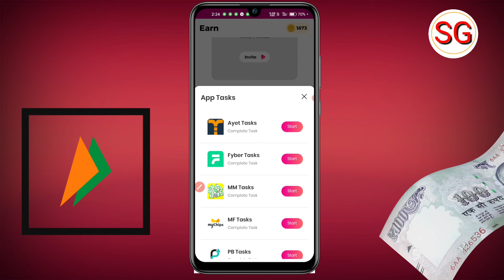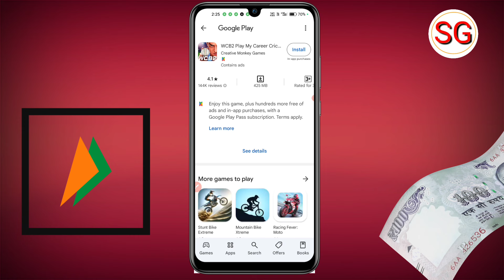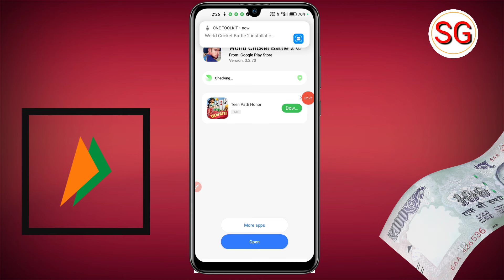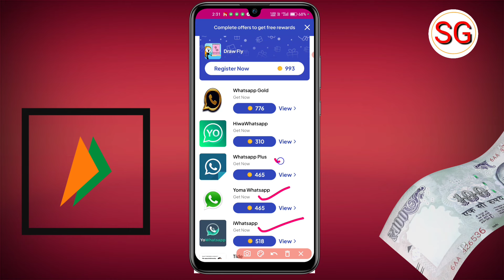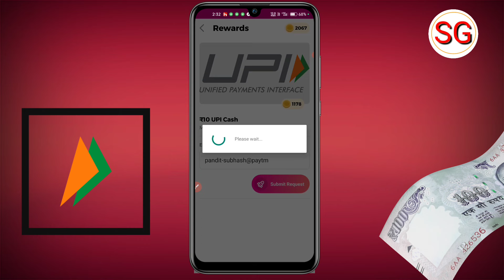M Rewards App Me Task Complete Kaise Kare 2024 | M Rewards App Task Complete Process 2024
Doston aaj ki video ke madhyam se humne bataya hai ki m Rewards App Task Complete Kaise Kar sakte hai 2024 me to doston video Pasand aane par video ko like kare or sath mein hamare channel ko subscribe Karke bell icon ko press kar len 🙏

mrewards app task trick
mrewards app task complete trick

subhash gps